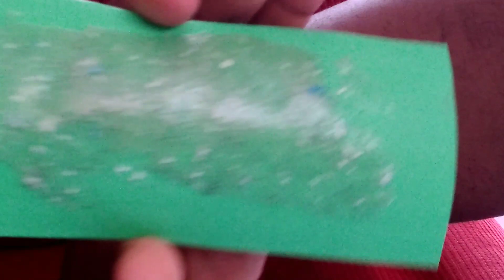COMO FAZER DEPILAÇÃO CASEIRA SEM GASTAR NADA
SE ESCREVE NO MEU CANAL TEM MUITAS DICAS DE BELEZA E MUITO MAIS 🥰 COMPARTILHAR COM AMIGOS 😍